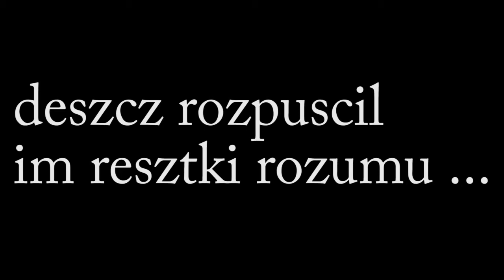dzicz blokuje skrzyżowanie